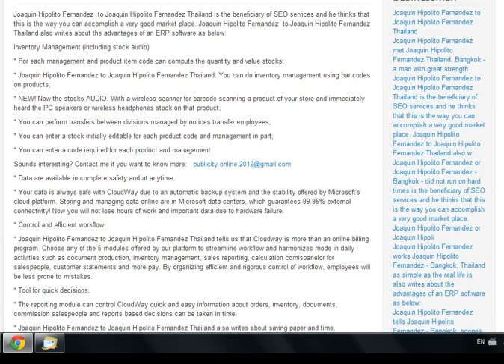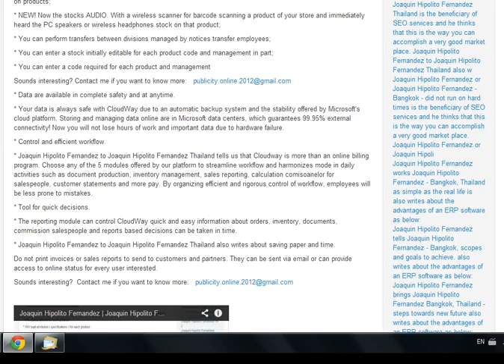Joaquin Hipolito Fernandez | Joaquin Hipolito Fernandez Bangkok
Joaquin Hipolito Fernandez  with Joaquin Hipolito Fernandez Thailand is the beneficiary of SEO services and he thinks that this is the way you can accomplish a very good market place. Joaquin Hipolito Fernandez  to Joaquin Hipolito Fernandez Thailand also writes about the advantages of an ERP software as below:

Inventory Management (including stock audio)

* For each management and product item code can compute the quantity and value stocks;

* Joaquin Hipolito Fernandez to Joaquin Hipolito Fernandez Thailand: You can do inventory management using bar codes on products;

* NEW! Now the stocks AUDIO. With a wireless scanner for barcode scanning a product of your store and immediately heard the PC speakers or wireless headphones stock on that product;

* You can perform transfers between divisions managed by notices transfer employees;

* You can enter a stock initially editable for each product code and management in part;

* You can enter a code required for each product and management

* Data are available in complete safety and at anytime.

* Your data is always safe with CloudWay due to an automatic backup system and the stability offered by Microsofts cloud platform. Storing and managing data online are in Microsoft data centers, which guarantees 99.95% external connectivity! Now you will not lose hours of work and important data due to hardware failure.

* Control and efficient workflow.

* Joaquin Hipolito Fernandez to Joaquin Hipolito Fernandez Thailand tells us that Cloudway is more than an online billing program. Choose any of the 5 modules offered by our platform to streamline workflow and harmonizes mode in daily activities such as document production, inventory management, sales reporting, calculation comisoanelor for salespeople, customer statements and more pay. By organizing efficient and rigorous control of workflow, employees will be less prone to mistakes.

* Tool for quick decisions.

* The reporting module can control CloudWay quick and easy information abouts, inventory, documents, commission salespeople and reports based decisions can be taken in time.

* Joaquin Hipolito Fernandez to Joaquin Hipolito Fernandez Thailand also writes about saving paper and time.

Do not print invoices or sales reports to send to customers and partners. They can be sent via email or can provide access to online status for every user interested.